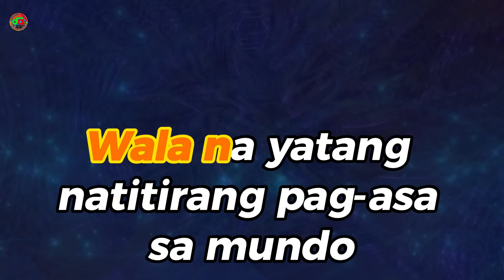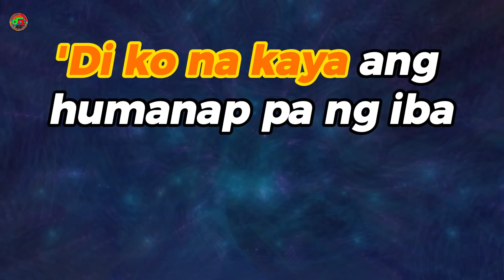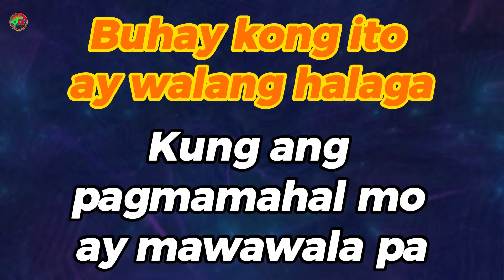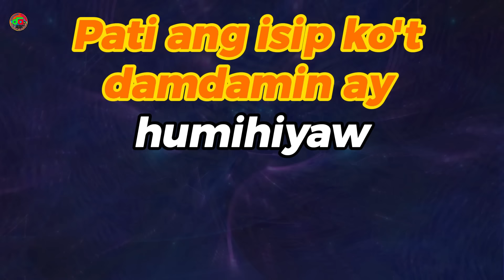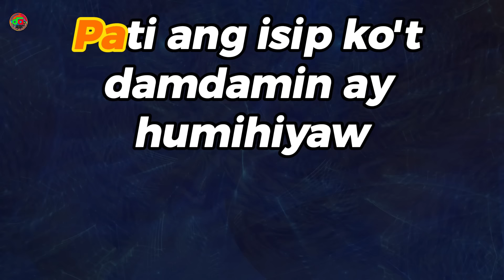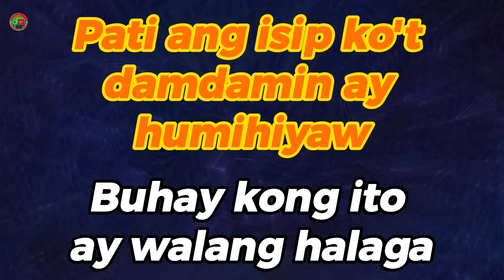Umiiyak Ang Puso - April Boy Regino ( Karaoke Version )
Welcome to my karaoke channel and enjoy singing!!!

Ang kantang “Umiiyak Ang Puso” ni April Boy Regino
ay may malalim na damdamin. Ito ay tungkol sa isang
taong labis na nasasaktan at desperado dahil sa pag-ibig.
Nararamdaman niya na wala nang ibang pagmamahal
sa mundo maliban sa kanyang kasintahan. Hindi niya
kayang isipin na maging malapit sa iba dahil sobrang
lakas ng pagmamahal niya para sa kanya. Kapag kasama
niya ang kasintahan, siya’y lubos na masaya, pero kapag
malayo siya, ang kanyang puso at isipan ay sumisigaw sa
sakit.

Bakit ba ang buhay ko'y ganito?
Wala na yatang natitirang pag-asa sa mundo
Lagi na lang tayong pinaglalayo
'Di ba nila nadaramang ang pag-ibig ko sa 'yo'y totoo?
'Di ko na kaya ang humanap pa ng iba
'Pagkat ikaw lang ang tanging sinasamba
Alam mo bang kapag kapiling ka
Bawat sandali ay walang kasingligaya?
Umiiyak ang puso ko't sumisigaw
Pati ang isip ko't damdamin ay humihiyaw
Buhay kong ito ay walang halaga
Kung ang pagmamahal mo ay mawawala pa
Pagmamahal mo lang ang tanging pag-asa
'Di ko kayang mabuhay kung lalayo ka (kung lalayo ka)
'Di ko kayang mabuhay kung lalayo ka

our karaoke video, please do not ask Youtube to take down our video
specific video immediately. Thank you!